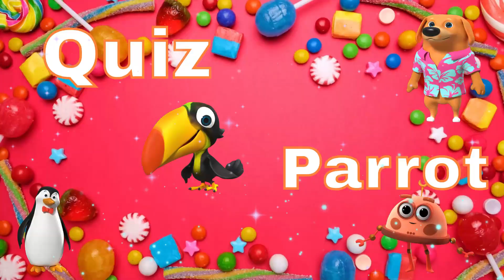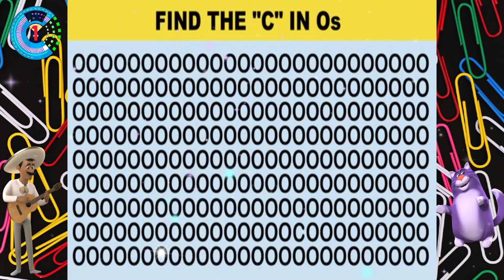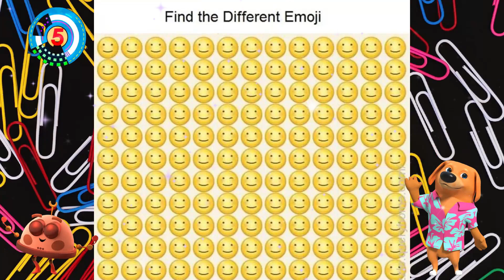Find the ODD Emoji Out - Ultimate Find Odd Quiz 🥤🍏 20 levels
🔍 Put your observational skills to the test in our exciting "Find the Odd One Challenge"! Can you spot the one thing that doesn't belong in each round? This brain-teasing challenge will push your attention to detail to the limit.

Find the odd element among the images, puzzles, or riddles presented in this challenge. From tricky optical illusions to intricate visual puzzles, this challenge promises to keep you entertained while honing your perceptive abilities.

🤔 Do you have what it takes to spot the odd one out? Challenge your friends and family, and see who has the sharpest eye!

Ready to put your powers of observation to the test? Let's dive into the "Find the Odd One Challenge" and see if you can beat the odds! 💪🔓